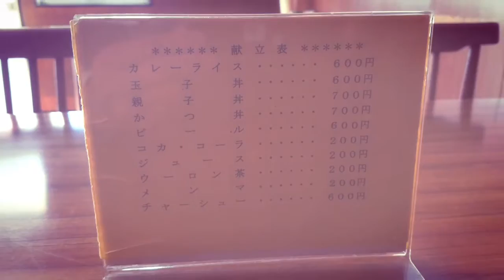藤岡 みやご食堂 五目ラーメン手打麺のコシが凄い。